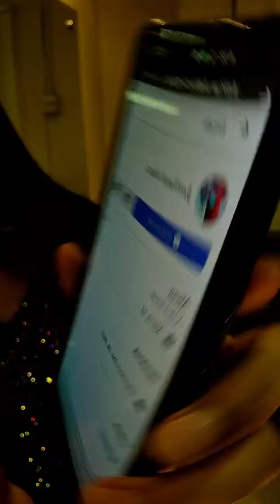500টাকাতে ড্রেস অফার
Showroom Address
16shahmakdum avenue, 13no. sector (12-13) er mor. cafe dorbar er building ei 2nd floor a. house no 16.